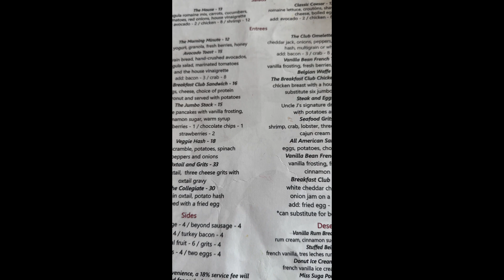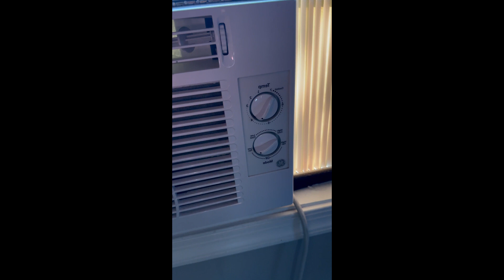Washington DC: Travel Vlog Day 1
Explore a little bit of Washington DC with me and my family!